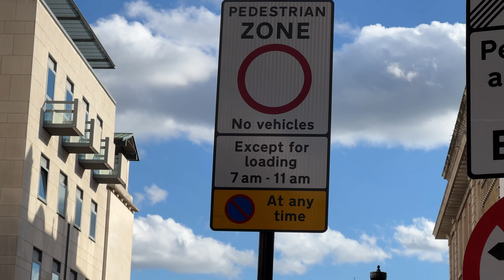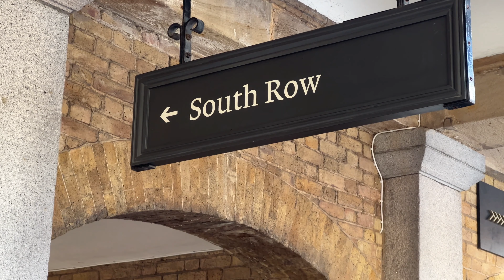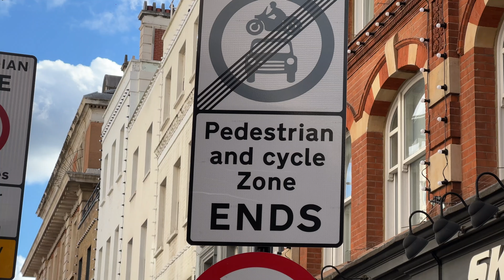A Tour of London's Iconic District | vlog 2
Covent Garden has a history dating back to the 17th century when it was originally a fruit and vegetable market.
In the 19th century, it became a popular entertainment district with theatres, music halls, and pubs.
The heart of Covent Garden is the market piazza, surrounded by charming shops, cafes, and restaurants.
The market buildings have a distinctive architecture with a glass roof.
Covent Garden is renowned for its street performers and entertainers who captivate audiences with their skills.
From jugglers and magicians to musicians and living statues, the area is always alive with street performances.
Covent Garden offers a mix of high-end and boutique shops, selling everything from fashion and accessories to unique gifts and crafts.
You'll find both well-known brands and independent retailers.
see u in next video